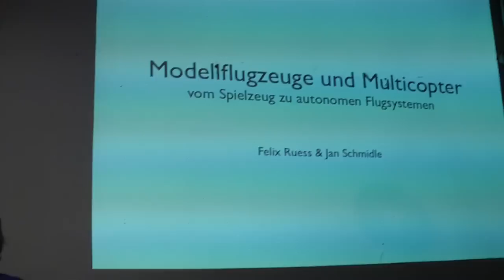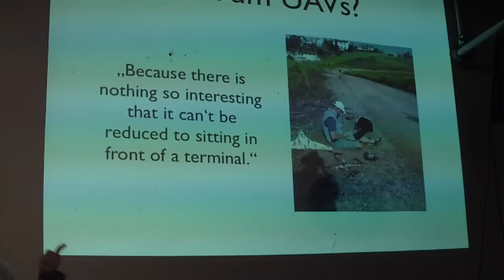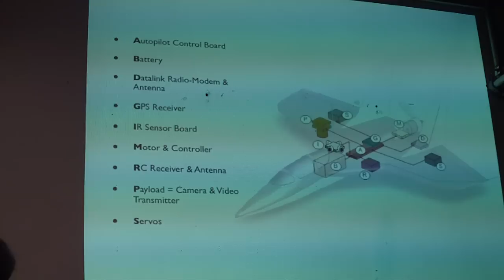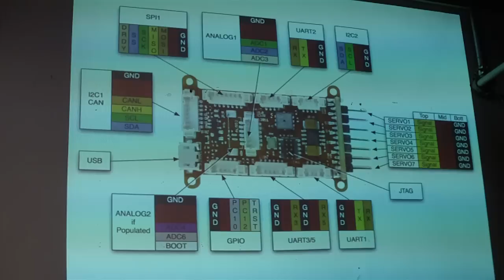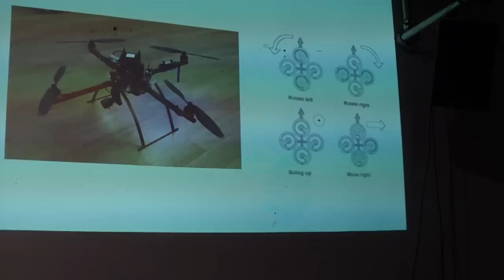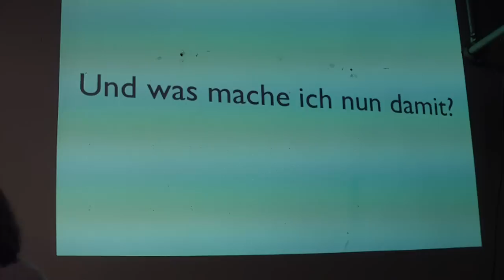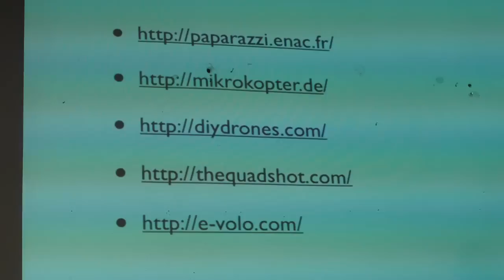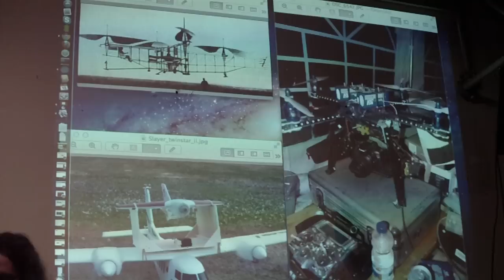Modellflugzeuge und Multicopter - Nerdnite München 15.12.2011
Felix Ruess & Jan Schmidle: Modellflugzeuge und Multicopter, vom
Spielzeug zu autonomen Flugsystemen

Felix Ruess schreibt seine Master-Thesis am DLR, dem Deutschen Zentrum für Luft und Raumfahrttechnik. Jan Schmidle ist freiberuflicher
Softwareentwickler und passionierter Bastler.

Nerd Nite ist eine Veranstaltungsreihe in München, bei der jeweils
2-3 Referenten ein etwas abseitiges Thema in einer Bar vortragen, dem
beer". Organisation: Patrick Gruban, Silvia Leißner und das
Puerto-Giesing/Art Babel-Team.